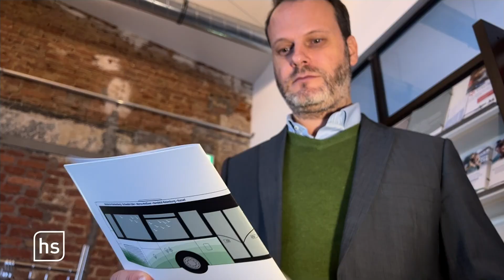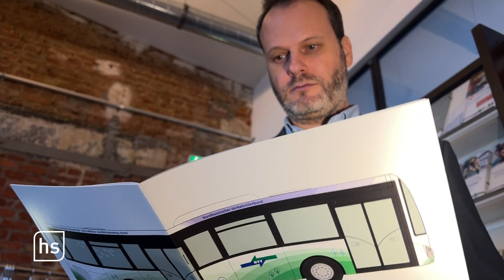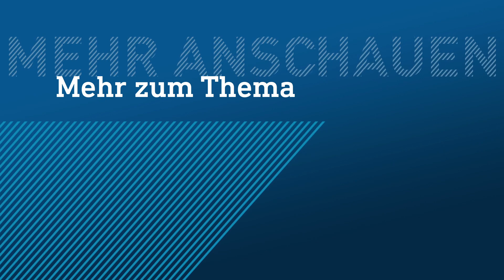Maskenpflicht im Nah- und Fernverkehr entfällt | hessenschau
Im Fernverkehr muss bald keine Maske mehr getragen werden. Das hat der Bund am Freitag bekanntgegeben – und Hessen zieht nach. Ab dem 2. Februar muss auch im öffentlichen Nahverkehr keine Maske mehr getragen werden.
Das hessische Sozialministerium ergänzte auf hr-Anfrage, Hessen habe der Verhältnismäßigkeit der verpflichtenden Maßnahmen zum Schutz vor dem Coronavirus stets besondere Aufmerksamkeit geschenkt und so auch den erheblichen Grundrechtseingriff der Isolationspflicht bereits Ende November beendet. Die Empfehlung, sich mit FFP2-Masken vor Ansteckung und mit der Impfung gegen schwere Krankheitsverläufe zu schützen, werde nun bekräftigt.